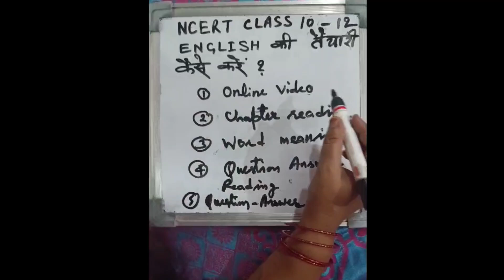NCERT Class 10-12 English Ki Tayari Kaise Kare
cbse class 10 english ki taiyari kaise kare,
jac english syllabus class 12,
class 10 mein english ki taiyari kaise karen,
up board english ki taiyari kaise karen,
class 10 up board english ki taiyari kaise kare 2024,
class 10 english ki taiyari kaise kare 2024,
class 10th english ki taiyari kaise karen,
class 10th english ki taiyari kaise karen up board,
class 10th mein english ki taiyari kaise karen,
class 10th mp board ki taiyari kaise karen,
class 10 english ki taiyari kaise kare,
class 10 ka english ki taiyari kaise karen,
kaksha 12 english ki taiyari kaise karen,
class 10th up board english ki taiyari kaise karen,
class 10th ki english ki taiyari kaise karen,
class 12 english ki taiyari kaise karen,
class 12 english ki taiyari kaise kare 2024,
class 12 geography ki taiyari kaise karen,
geography ki taiyari kaise kare class 12,
12th class mein english ki taiyari kaise karen,
12th class ki english ki taiyari kaise karen,
class 12th mp board english ki taiyari kaise karen,
english ki taiyari kaise karen class 10th,
cbse board class 10 ki taiyari kaise kare,
class 10 me english ki taiyari kaise kare,
ncert kaise padhe class 10,
cbse board class 7th english book